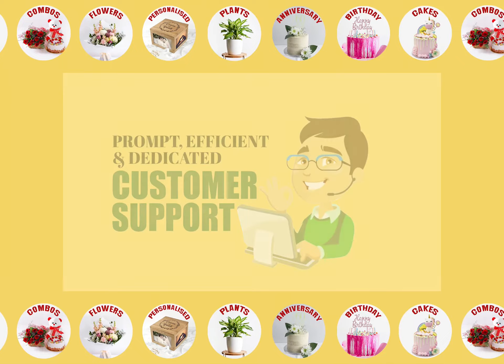MyFlowerTree - Your Ultimate Gifting Space 💝